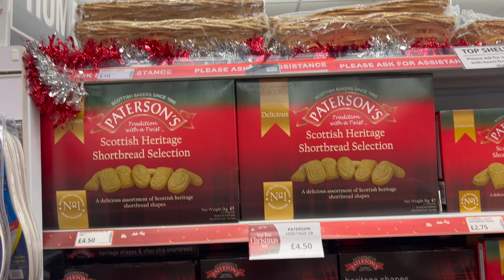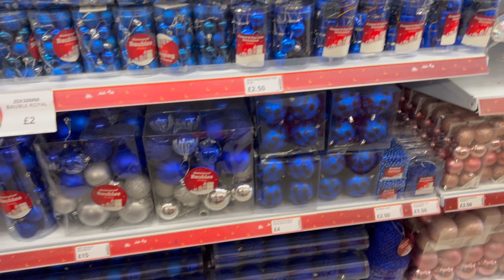Poundstretcher Christmas Aisle